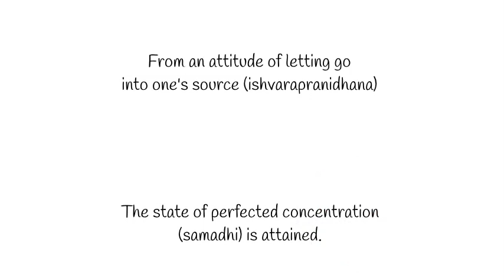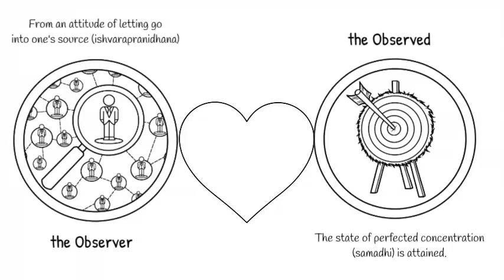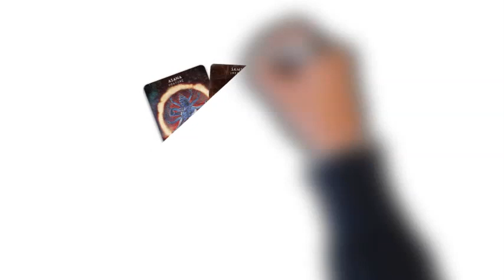The Sutras of Patanjali: 2. 45 Samadhi is Attained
Elijah makes a promo Video for Zamir, The Mystic Yogi, utilizing the 2.45 Sutra Samadhi is attained.